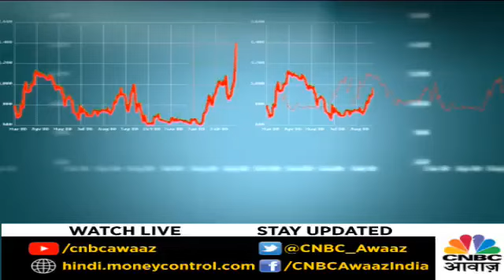CNBC Awaaz Market Ka Panchnama (04/11/2019)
CNBC Awaaz Market Ka Panchnama, market ka punchnama today, market ka punchnama, marekt ka panchnama today, market ka panchnama